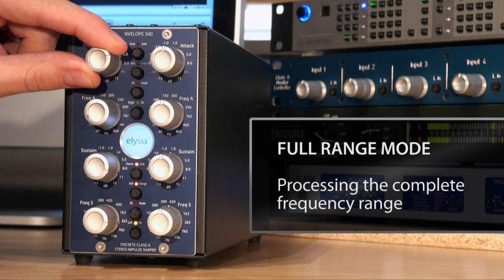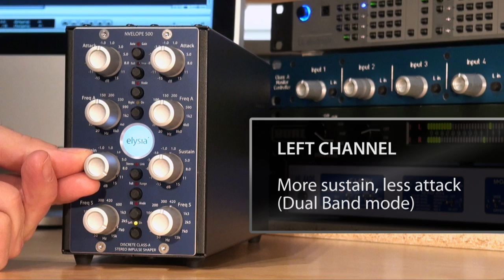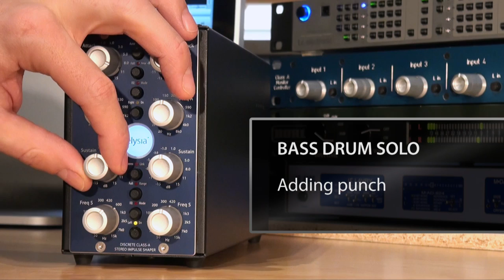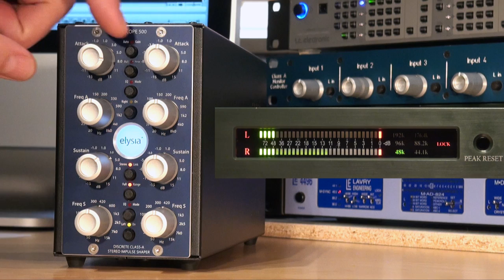nvelope 500 in action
One thing to shape them all! This dynamics tool is pure magic... check out the powers of the One Processor in ten revealing chapters:

01  On Drums
02  On Synth
03  On Guitar
04  On Percussion
05  In EQ Mode
06  On Beats
07  On The Rocks
08  On Separate Channels
09  With Auto Gain
10  On The Bus